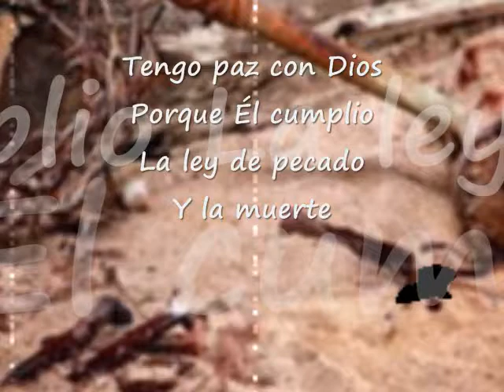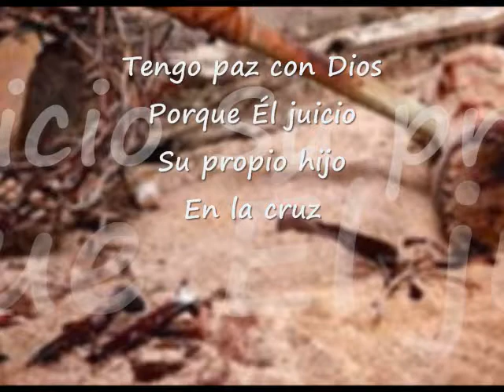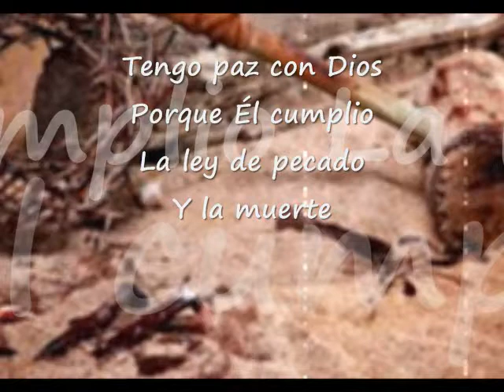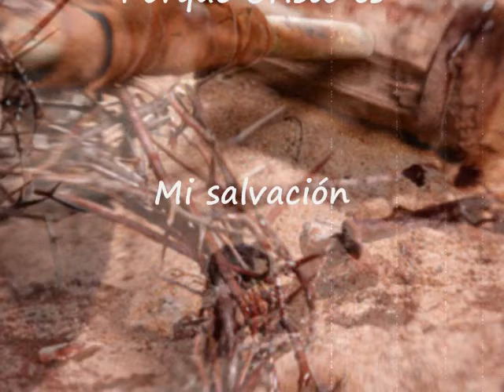Paz Con Dios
Tyler (Andres) Lindsey. Musica de Adoración. Canciónes Biblicas.